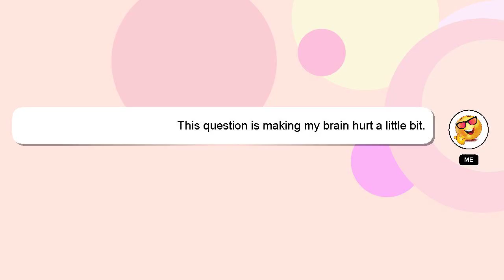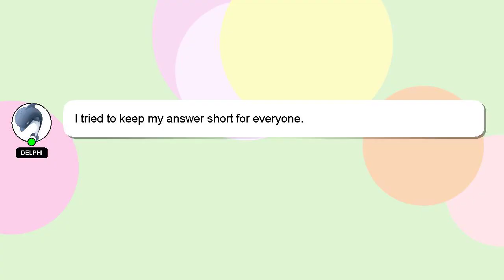How to rap in rec room?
A brief introduction of myself, Hey there, I am Delphi, pleased to make your acquaintance. Allow me to support you in answering your questions. - How to rap in rec room?

Providing an answer will be acknowledged and appreciated with a 'heart' from me.

*2 What we are experimenting :*